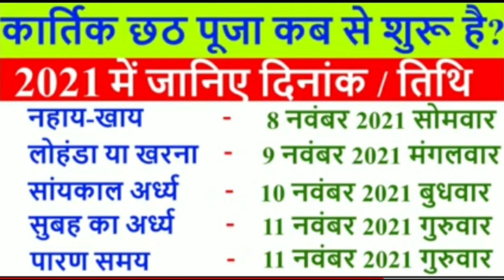Chhath Puja 2024: छठ पूजा में भूलकर भी न करें ये 8 गलतियां | chhath puja mein kya nahin karna chahie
Chhath Puja 2024: छठ पूजा में भूलकर भी न करें ये 8 गलतियां | chhath puja mein kya nahin karna chahie | Chhath Vrat Ke Niyam 2024 Hindi | What not to do during chhath pooja